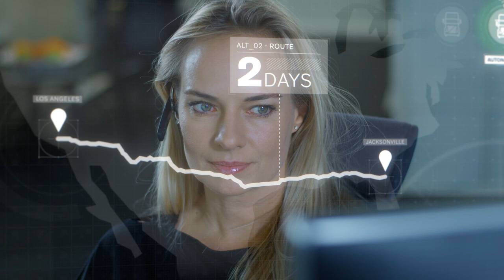Volvo Trucks – The Dawn of Autonomy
Volvo Autonomous Solutions is reimagining transportation with bold new ways of moving freight safely and efficiently to meet the world’s ever-increasing demand head on.

Introducing a new hub-to-hub autonomous transport solution in North America.​